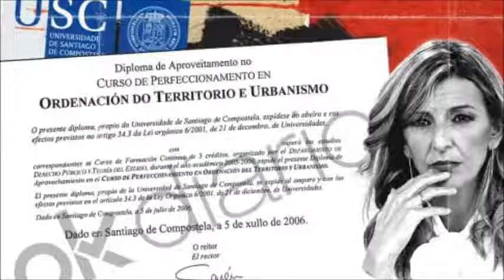Otra de comunista: YOLANDA DIAZ ¡¡¡ FALSIFICADORA !!! de PODEMOS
Lo coja por donde lo coja estos son los comunistas en España . LOS NUEVOS RICOS,  ¡ vaya comunismo !